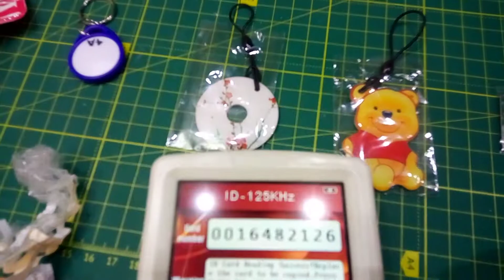Unreadable & unwritable tag can open only deespute (((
I thinking about refund...